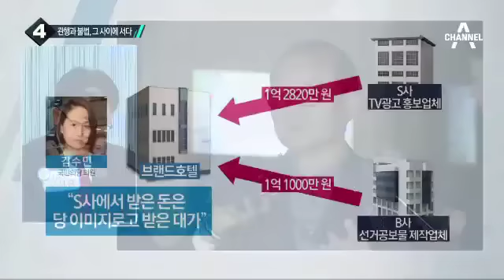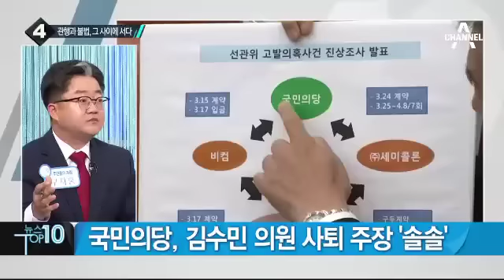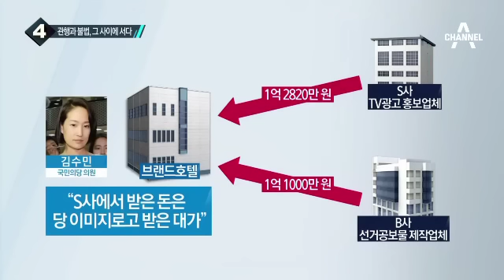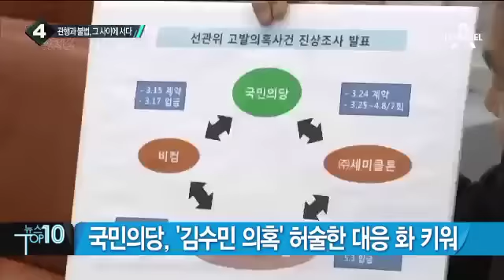국민의당 박선숙·김수민, 이번 주 검찰 소환_채널A_뉴스TOP10